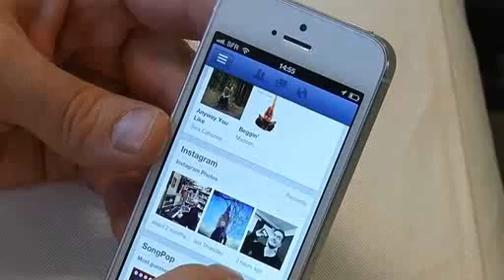Facebook touts itself as 'mobile first' company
The world's biggest social network Facebook wants you to know that it can do small as well.

Namely, the small screen.

Kevin Systrom, CEO of the mobile photo sharing service Instagram acknowledges its part of the reason his company of only 16 people was bought by Facebook this past year for around 715 million dollars.

"Mark and I both see a future where Instagram provides a whole lot of value to Facebook as an independent brand as well, because I think that people understand that Instagram is associated with this mobile device, it's a photos only network and that that's part of why they were so excited about having Instagram inside, is that it is a mobile network."

That's a sentiment Facebook's director of platform partnerships Justin Osofsky is keen to echo.

"If you're looking at kind of how we're evolving our mobile product, Facebook has become a mobile first company."

Facebook recently announced it planned to combine user data with Instagram, eventually bowing to public pressure to hold a vote on the proposed changes. An Austrian student group plans to take Facebook to court to try to get it to do more to protect the privacy of users.

"It's really important that people trust their experience on Facebook, that's the cornerstone of what we do, and so the changes that we're making are consistent with those principles."

"I think what people have to remember is that we always have the best intentions in mind for everyone and data sharing is not something that we focus on in the morning, when we wake up and we get to work, we're not like, how do we get data to go from one place to the other, we're simply trying to make the services better."

Instagram itself is still ad-free, but Systrom hinted that would eventually change.

Meanwhile, Berlin's SoundCloud - referred to by some as the 'YouTube of audio' announced it was refreshing its service with new discovery and sharing tools.

CEO Alexander Ljung says the hope is the changes will make the service more appealing to a wider variety of internet users.

"Users on SoundCloud, they get a reach of over 180 million people over the entire web, through intergrations with Tumblr, Twitter, the mobile apps and everything like that. And it's 8% of the internet population, so next is a major step towards getting from 8% to a whole lot more."

The trick, as always, is to build the platforms and services to keep users engaged...so they don't move on to the next new thing.